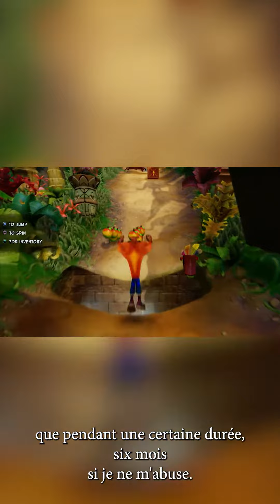Exclus PS - Saison 2 - Ep.6 : Crash Bandicoot N .Sane Trilogy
Le retour de Crash Bandicoot en remake !